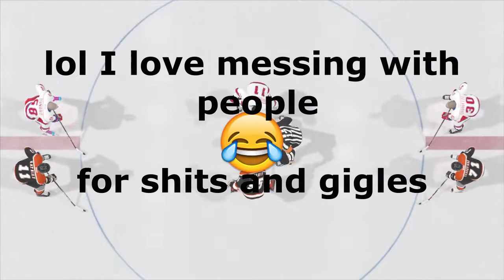NHL 21 Pro Clubs with HUGE win Clutch 3rd period (W/Trash talk)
EA Sports NHL 21 Pro Clubs Big Win
NHL 21 is a EA Sports Ice Hockey Sports game

Pro clubs gameplay on playstation 5
NHL 21 played on Playstation 5